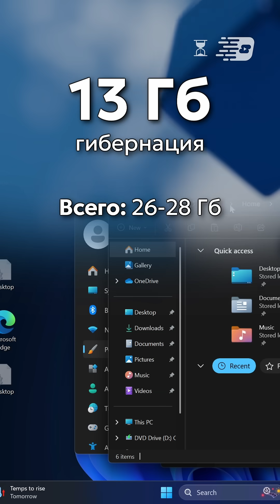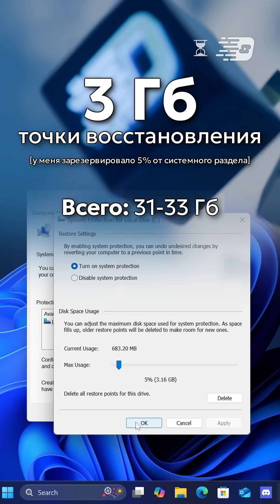Почему Windows требует много памяти?!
Почему Windows требует много памяти, а точнее накопителя? Мне стало интересно просмотреть на собственном опыте — для чего ей необходимо такое количество места и куда оно "улетучивается"